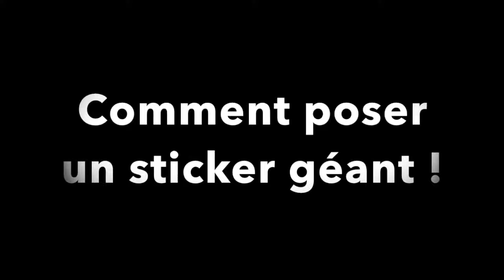Comment poser son sticker graffiti / How install a Graffiti wall decal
Créer votre dessin graffiti avec Max le Tagueur, imprimer le en géant et coller le où vous voulez ! :)